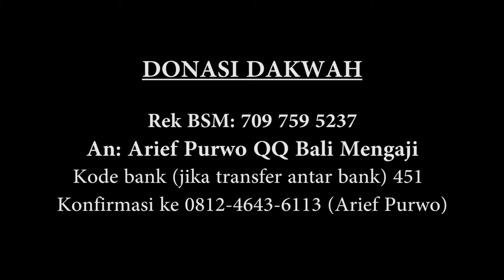Tidak Cukup Hanya Di Lisan - Ustadz DR. Sufyan Basweidan, MA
Banyak orang yang salah dan keliru dalam memahami hadits-hadits tentang keutamaan laa ilaha illallah. Mereka menganggap bahwa cukup mengucapkannya di akhir kehidupan –misalnya-, maka seseorang akan masuk surga dan terbebas dari siksa neraka. Hal ini tidaklah demikian. Semua muslim pasti telah memahami bahwa segala macam bentuk ibadah tidaklah diterima begitu saja kecuali dengan terpenuhi syarat-syaratnya. Misalnya saja shalat. Ibadah ini tidak akan diterima kecuali jika terpenuhi syaratnya seperti wudhu. Begitu juga dengan puasa, haji dan ibadah lainnya, semua ibadah tersebut tidak akan diterima kecuali dengan memenuhi syarat-syaratnya. Maka begitu juga dengan kalimat yang mulia ini. Kalimat laa ilaha illallah tidak akan diterima kecuali dengan terpenuhi syarat-syaratnya. Itulah yang harus kita ketahui. Oleh karena itu, para ulama terdahulu (baca : ulama salaf) telah mengisyaratkan kepada kita mengenai pentingnya memperhatikan syarat laa ilaha illallah.
* copas dari artikel Rumayso.com